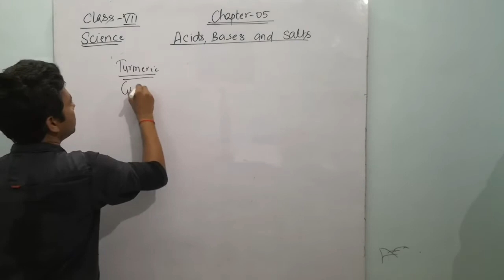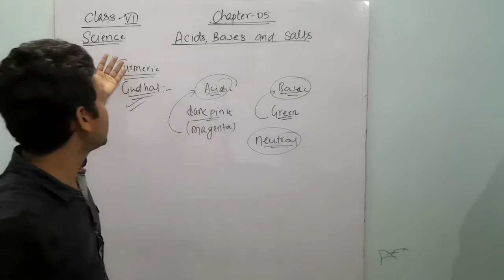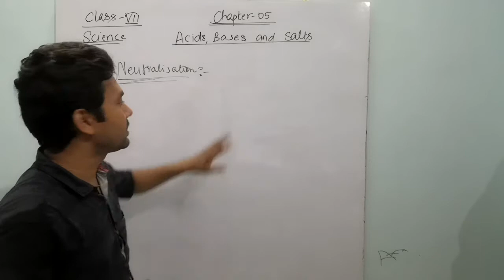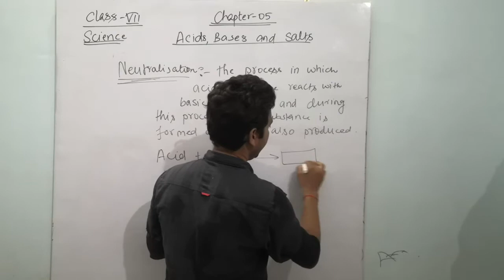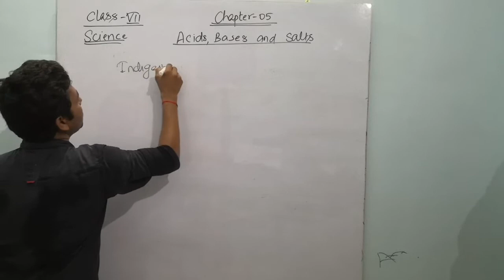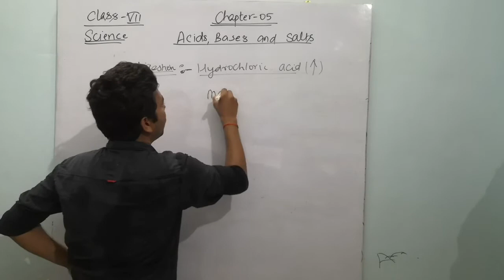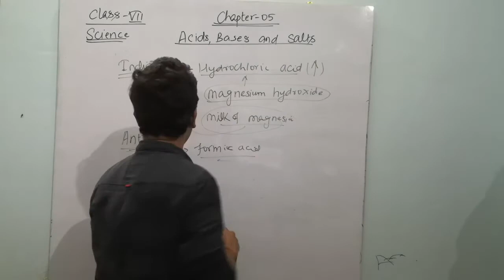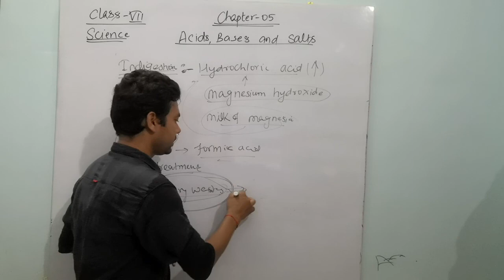The BVV 👩‍💻 Science of Class 7